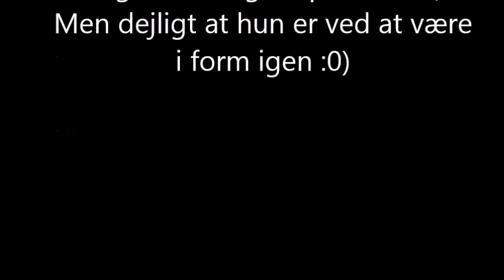Film IQ 180115 computer